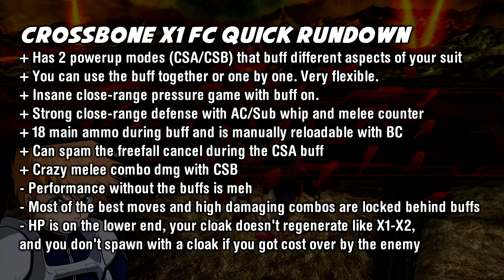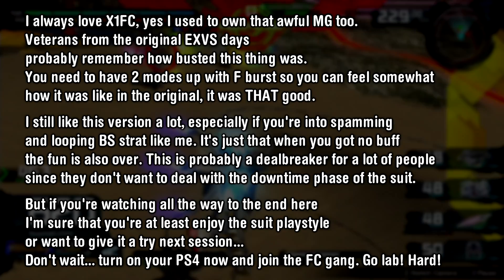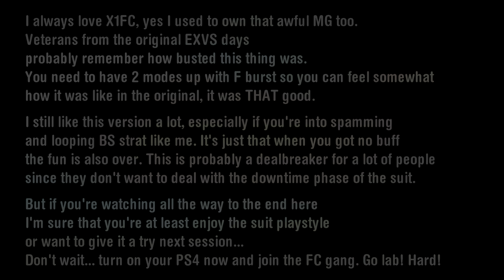Maxi Boost ON - Crossbone Gundam X-1 Full Cloth MS Showcase | Gameplay Loop & Tricks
This MS Showcase was supposed to be out a long time ago but I wasn't satisfied with the quality of the video... mostly the gameplay part... so I kept getting back and working on it... and finally, here we are!

This is one of the 3k that I personally think it's very strong but doesn't seem to be very popular in the English-speaking community.
Now with all the info on how to abuse the tools, you guys can now make sure people hate it, especially when you have both buffs on!

🎶 BGM
Aoharu Cup Campaign
Make a new track - Senior Year
Twinkle Star Climax Last Spurt
Intro 0:00
Moveset 0:42
Gameplay Loop w/CSA-CSB 5:21
Flip Burst Abuse 8:01
Burst Pick 8:44
Gameplay 9:31
Shorts/Extra 18:14
Outro 19:26